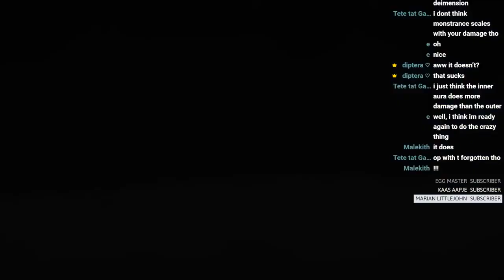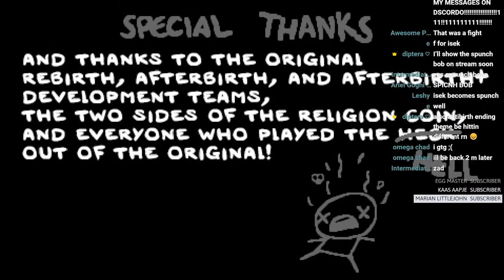D100 TO MOTHER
MY FAVORITE RUN ON STREAM SO FAR!!!
and maybe even joining the community discord! it'd be super cool if you did! 😎